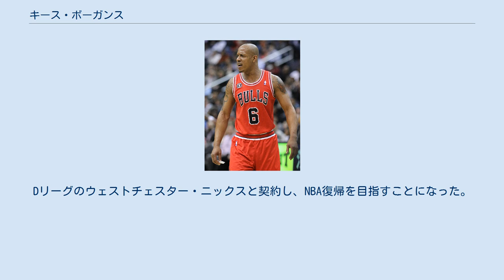キース・ボーガンス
キース・ボーガンス (Keith Ramon Bogans、1980年5月12日 - ) は、アメリカ合衆国ワシントンD.C.出身の元バスケットボール選手。
 マクドナルド選出のオールアメリカンチームに選ばれる優秀な高校生プレイヤーだったボーガンスは、バスケットの名門校デマッサ・カトリック高校卒業後、ケンタッキー大学に進学。
1年目から先発起用され、2年目には17.0得点4.6リバウンドの成績でサウスイースタン・カンファレンス（SEC）のトーナメントMVPに選ばれた。
3年目はやや期待外れのシーズンを過ごしてしまったが、最終学年には復活し、2度目のSECトーナメントMVPとAP通信選出のオールアメリカ・サードチームに選ばれ、チームをNCAAトーナメントのElite8に導いた。
 大学卒業後、2003年のNBAドラフトにエントリーし、ミルウォーキー・バックスから2巡目全体43位指名を受けてNBA入りを果たすも、直後にオーランド・マジックにトレードされた。
ルーキーイヤーとなった03-04シーズンは、ドラフト下位指名者ながらも36試合に先発出場し、6.8得点4.3リバウンドの成績を残した。
ボーガンスはドラフト時の期待以上の働きをしたが、このオフに創設されたばかりのシャーロット・ボブキャッツにトレードに出された。
 新設チームのボブキャッツでは先発に起用される機会も増え、04-05シーズンは9.6得点3.1リバウンドの成績を残しが、翌05-06シーズン中にヒューストン・ロケッツへとトレードされる。
ロケッツでも平均8.5得点を稼ぎ出していたが、フィールドゴール成功率4割台を下回るシュートセレクションの悪さも目立った。
 06-07シーズンには古巣のマジックに復帰するも、故障を抱えてしまい、23試合を欠場、平均5.1得点とキャリア最低の生成に終わった。
しかし翌07-08シーズンに復活したボーガンスはシューターに転身し、スリーポイントシュート試投数成功数ともに倍増、課題だったFG成功率は4割を越えてマジック躍進の陰の立役者となっている。
 09-10シーズンは、サンアントニオ・スパーズでプレーした。
 10-11シーズンはサンアントニオ・スパーズからシカゴ・ブルズに移籍。
レギュラー争いを制して先発の座をつかんだ。
主に第1クォーターと第3クォーターに出場し、主にディフェンス面で活躍している。
周囲からは先発出場するには疑問があったが、ヘッドコーチのトム・シボドーからディフェンスを買われ、全試合に先発出場をしている。
シーズン序盤は、3ポイントシュートの確率が悪く、フリーでも外すことがよく見られた。
シーズン中盤以降は徐々に決まりだし、確率を上げている。
 2012年2月1日、ニュージャージー・ネッツと契約。
2012年夏、新生ブルックリン・ネッツと再契約した。
 2013年7月12日、ボストン・セルティックスに移籍。
2014年夏は、数チームをたらい回しにされた後、フィラデルフィア・セブンティシクサーズから解雇された。
 その後は引退状態となっていたが、2016年1月29日、30代半ばにして現役復帰。
Dリーグのウェストチェスター・ニックスと契約し、NBA復帰を目指すことになった。